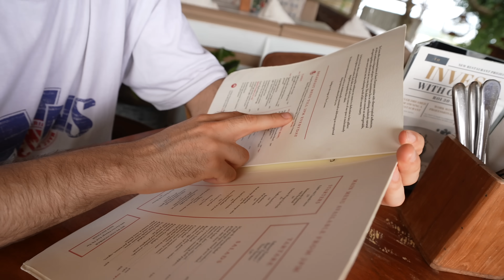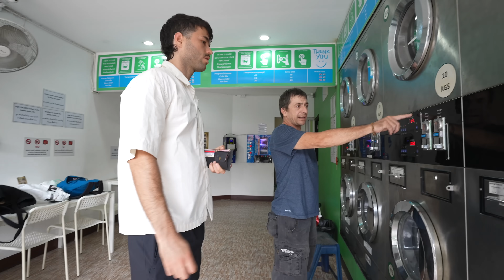Así Luce un Restaurante Mexicano en Tailandia